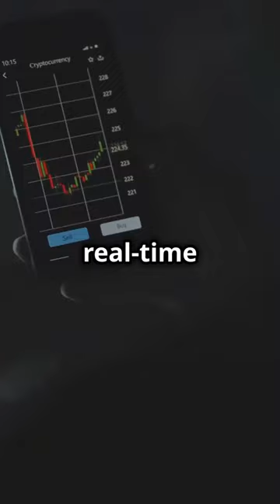Unlock Wealth with Ember Real Estate.